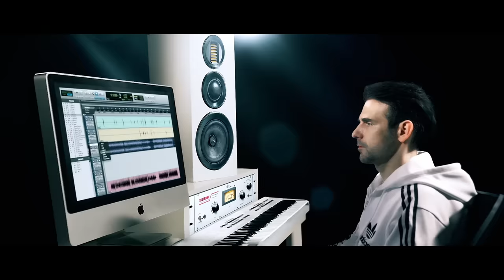Rácz Gergő - Mindent itt hagyok (Official Video)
🔺Lemezbemutató koncert 2024. Július 4-én a KOBUCI-ban🔺

Kövess!

Szabó P. Szilveszter
Casting: Szente Vajk
Külön köszönet Szecsényi Andrisnak (Szecso) a segítségért.

Dalszöveg:

Én egyszer mindent itt hagyok
Többé vissza sose fordulok
És azután már sose hátrálok
Majd meglátjátok
És senkire se hallgatok
És átnézek majd rajtatok
Mert csak kitaláltok és csak bíráltok
Majd megbánjátok

Nem láttátok sosem a könnyem
Égy azt hiszitek, hogy nekem minden
Mit elértem, összejött könnyen
Jöttem és győztem
Jöttem és győztem

Nem tudom, minek örültem
Amikor veletek összekerültem
Mert amibe sokat és is beleöltem
Elveszitek éppen
Ehhez nem lenne képem

Nem szeretem azt, ki akitől fél, azelőtt meghajolva
Az előtt meghajolva
Az elveit hátradobja

Nem vágyom dicsérő, hízelgő, gyönyörű mondatokra
Gyönyörű mondatokra
Ha azokat a gyáva mondja

A sikereken csak pislogtok
Aki gólt lő, bántjátok
Sárgultok
Az egészet fel sem fogjátok
Hát nem vagytok akkora géniuszok
Amit magatokról gondoltok, csak sok
Felsőbbrendűsködő sznob

Majd meglátjátok
Majd megbánjátok